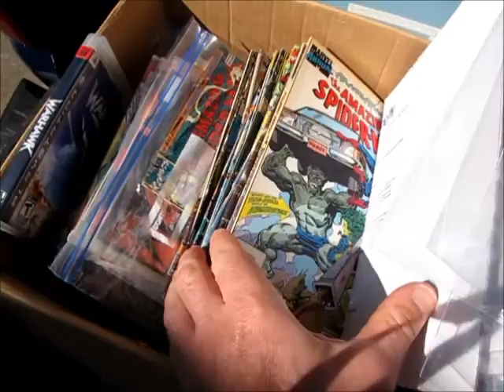GARAGE SALE FINDS July 1st 2017 Comic Books Lures Aquariums Geo Trax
NICE HAUL July 1st 2017 Comic books, Aquariums, MIP old fishing Lures, Geo Trax, misc toys... CHECK IT OUT!!!